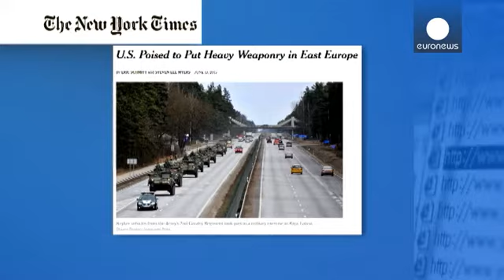ABD, Doğu Avrupa ve Baltık ülkelerine asker konuşlandıracak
Amerika Birleşik Devletleri, Rusya tehdidine karşı Doğu Avrupa ve Baltık ülkelerine ağır silahlar yerleştirmeye hazırlanıyor.

Bu iddia, New York Times gazetesine ait. Gazete, Pentagon kaynaklarına dayandırdığı haberinde, yaklaşık 5.000 Amerikan askerinin, ağır silahlarla birlikte NATO'nun yeni üyelerine konuşlanacağını duyurdu. Projenin, Rusya'nın Kırım'ı ilhakının ardından gündeme geldiği kaydedildi.

Tank ve piyade araçlarının da eşlik edeceği Amerikan birlikleri öncelikli olarak Letonya, Li…